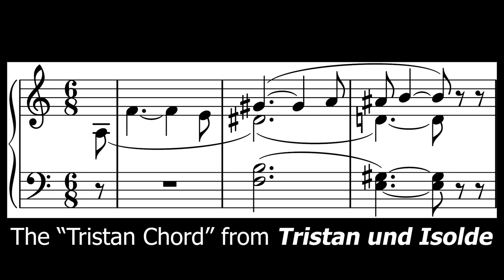60 Second Guide to Wagner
Richard Wagner was a German composer, born in Leipzig in 1813. Best known for his epic operas (or Music Dramas), Wagner developed a chromatic, tonally unstable musical style that would influence composers well into the twentieth century. Wagner championed the concept of the Gesamtkunstwerk, or ‘total art work’, which was the merging together of musical, poetic, and dramatic elements to create a satisfying work that Wagner had complete control over. His tumultuous four-part Ring Cycle was an example of this, running to around 17 hours in duration, and composed over the course of two decades. Perhaps Wagner’s most famous music, the Ride of the Valkyries, can be found within the second part of the Ring Cycle.
Wagner’s complex chromatic compositions and controversial political and personal views render him an interesting yet challenging composer to study, but his works are the epitome of the sound of the late Romantic period.